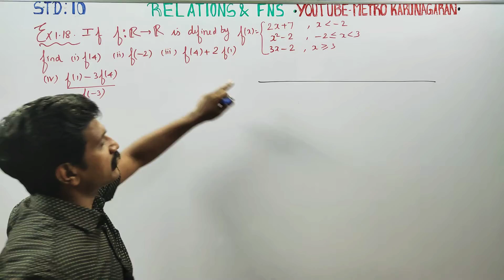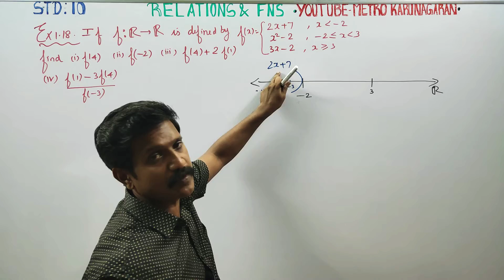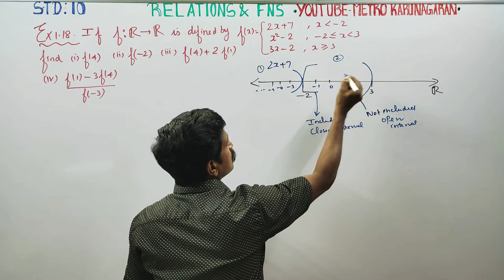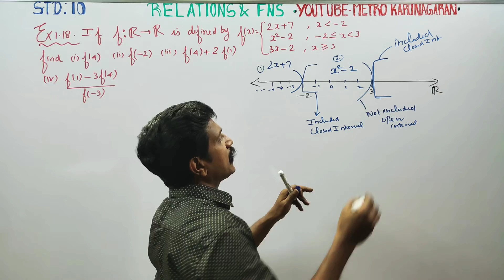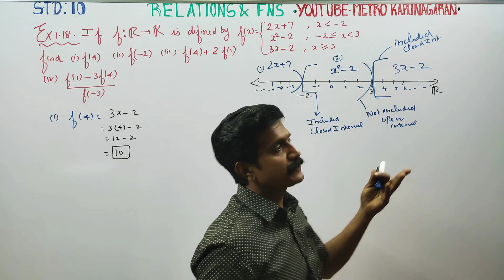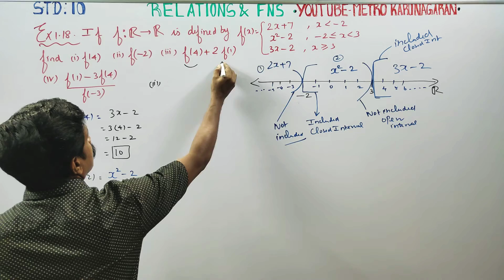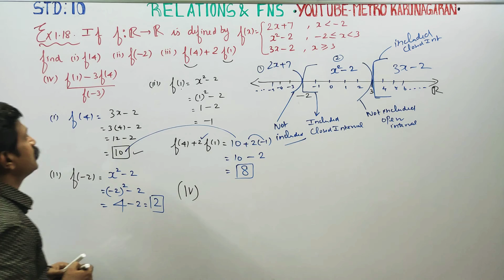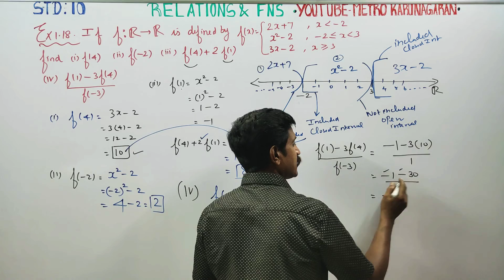10th Std Maths Example 1.18 If Function f:R-R is defined by f(x)= 2x+7; x^2-2; 3x-2